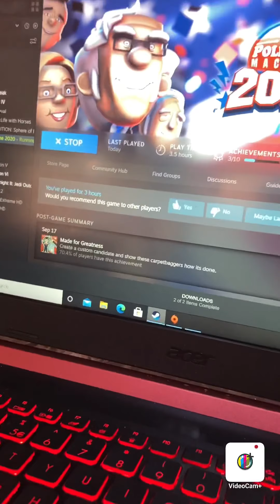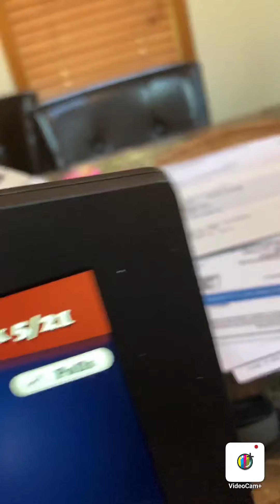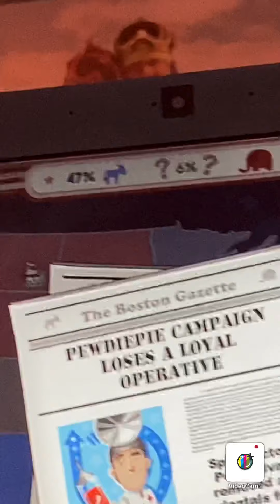Pewdiepie vs cocomelon USA president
USA president pewdiepie cocomelon